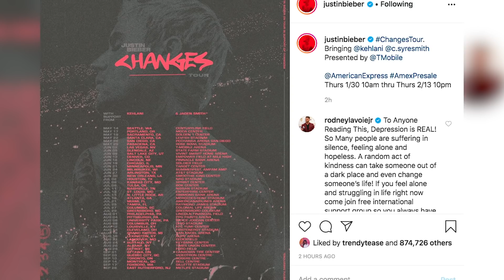Justin Bieber Was UNSURE About Proposing To Hailey Baldwin!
Justin Bieber may now say that Hailey Bieber is his one true love, but he didn’t always feel that way as he opened up to Ellen about having doubts when it came time to fully committing to a lifetime with her.

What’s up guys, it’s Sussan Mourad back here with Clevver News, and you could say Justin Bieber had a slight case of the ‘cold feet’ pre-marriage to his now-wife Hailey.

He stopped by the Ellen Show Monday to talk openly and honestly about his struggles over the past couple of years, including musically, mentally and even when it came time to make a decision that would affect the rest of his life…

...and yes, we’re talkin’ marriage.

But seriously, what better person to get all the dirt out of anyone celeb than Ellen Degeneres?

As the two began talking about Hailey, Justin admitted that before he got down on one knee he was extremely nervous.

He said QUOTE, “I felt, like, in the past, we talked about, you know, me asking the question and it felt like she would say yes. So, I wasn't really nervous about the saying yes, but I think I was more nervous about, ‘Am I going to make this commitment? Am I able to make this commitment as a man and be able to honor what I say?’”

Justin went on to add QUOTE, “That’s a serious commitment when you say you’re going to love someone for better, for worse, and be faithful. That’s huge. So I think that’s really what I was battling with.”

By now, it’s no mystery which decision he chose as he revealed that this is what he’s always wanted.

Justin proposed to Hailey in 2018 and the couple got married at a New York City courthouse just two months after getting engaged.

They held a much bigger reception alongside friends and family in September of 2019 in a stunning South Carolina ceremony.

And can we just take a sec to appreciate this adorable photo of Justin and Hailey the first time they met when he was literally an infant.

He obviously had no idea he would end up with her at that age, but we all know that the world works in mysterious ways...

But speaking of his personal life, marriage wasn’t all Justin went into detail about…

The two then got to talking about his new music he’s about to release when she asked what exactly his song “Yummy” was about, and I’m sure you can just guess where this is headed…

Then again, Justin IS married, which he further confirmed just before taking a sip of water and saying, “Is it getting hot in here?!”

Pretty sure the audience all collectively agreed that it WAS in fact getting real hot.

But speaking of new music, Ellen also asked about his big return to music, which he promised fans when he joined Ariana Grande onstage during her 2019 Coachella set.

In the first trailer of the Justin Bieber: Seasons docuseries released just yesterday, Justin even revealed that it was because of that Coachella appearance that he decided he was going to get back into the studio.

He said QUOTE, “I think I'd been so afraid for some reason. I think we all, as humans, get caught up in this place of fear. You know, just whatever we're dealing with, we're all dealing with fear in some degree. And in that place in my life, I was just battling a lot of stuff internally."
He admitted he was afraid of what people would think and would constantly ask himself ‘Can I do this again’?
Thankfully Justin came through when he said he’d be releasing new music soon, and, like, next month soon.
He casually dropped the release date of his new album titled Changes, so this Valentine’s Day, there’s about to be “One Less Lonely Girl.”
Sorry, couldn’t help myself.

But in all seriousness, Changes is set to drop on February 14th, which is less than a month away.

Justin also took to Instagram last night to reveal the album artwork and tour dates, which will feature appearances by Kehlani and Jaden Smith.

AND he also released a new song called “Get Me” featuring Kehlani, which is now available for download when you preorder the album.

His Changes tour kicks off in May, so don’t forget to check in on presale dates which begin this Thursday and go through Thursday February 13th.
So right now, I wanna know all your thoughts on Justin’s interview with Ellen? What were your thoughts on him talking about getting a bit of cold feet?

And will you be attending Justin’s big comeback tour in May?

Then click right over here to check out another new video.

I’m your host Sussan Mourad and I’ll see ya next time!